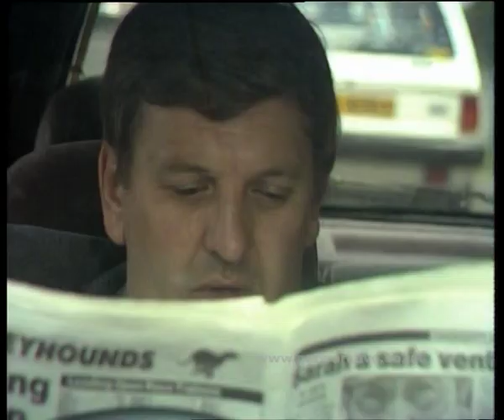King and Castle: The Complete Series 1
Having hastily left the Met before his dubious activities finally caught up with him, former detective Ronald King (Derek Martin - EastEnders) forms the Manor Debt Collection Agency with an unlikely business partner: David Castle (Nigel Planer - The Young Ones), a young, honest and somewhat naïve akido instructor and part-time genealogist. Castle finds his skills come in handy in his new line of work, while the steady income is a crucial asset in the battle for custody of his young son - and fending off ruthless rivals and villains with scores to settle, the chalk-and-cheese duo somehow manages to survive on the right side of the law.

Devised and written by Sweeney creator Ian Kennedy Martin and executive-produced by Lloyd Shirley, co-founder of Euston Films and producer of a host of prime-time dramas including Special Branch and Minder, this gritty, humorous Euston Films series first emerged as a pilot in Thames' Storyboard anthology (the series which also spawned The Bill); guest stars include Liz Smith, Kenneth Cope and David Suchet.  This release comprises all six episodes of series one, originally aired in 1986, and the pilot from 1985.